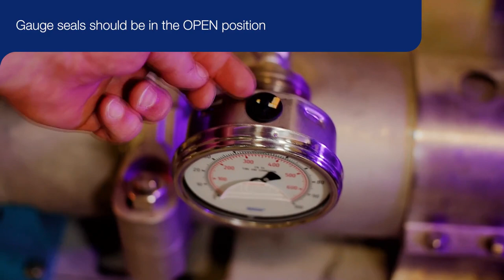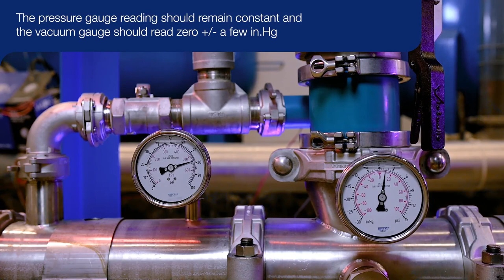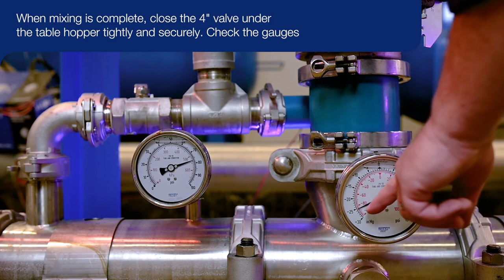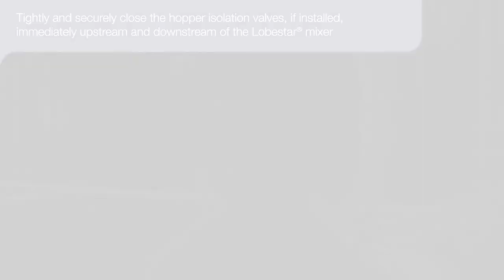Operating the Alfa Laval Vortex Shear-Mixer - Instruction manual